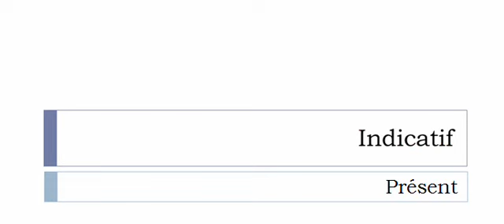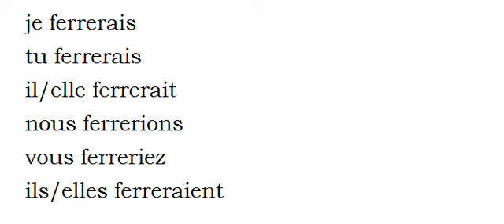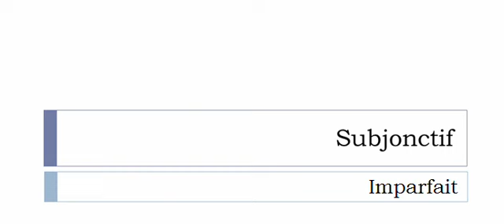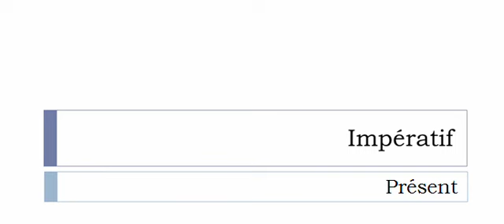French conjugation = Ferrer